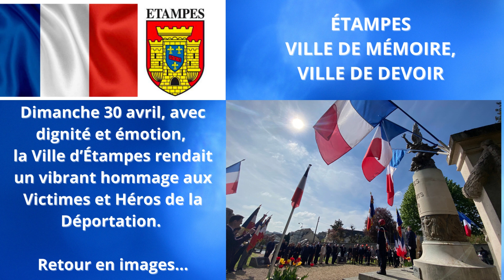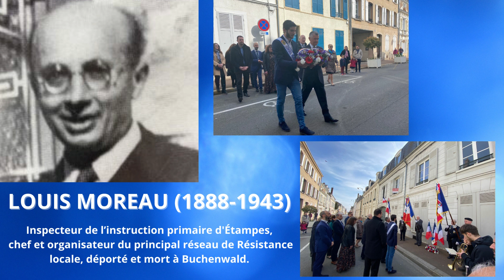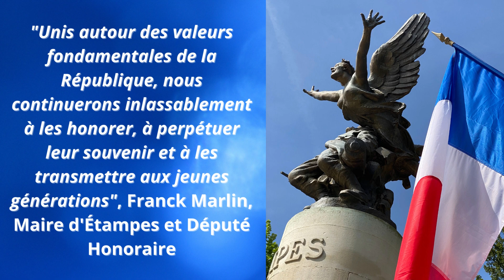Étampes, Belle à vivre, Belle à découvrir : retour sur la cérémonie du 30 avril 2023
Avec dignité et émotion  la Ville d’Étampes a rendu un vibrant hommage aux Victimes et Héros de la Déportation dimanche 30 avril.

Le cortège s’est déplacé en car en plusieurs lieux de la commune pour rendre hommage à la mémoire de Lucie-Aubrac, Jean-Baptiste-Eynard, Pierre-Pecquet, Pierre-Audemard, René Delandhuy, Albert Lemaître, Louis Lusson et André Mary, de Maisons-Laffitte, les quatre fusillés de la rue Reverseleux, puis à Louis-Moreau et Gabriel-Gautron.

Une plaque dévoilée à la mémoire de Jean-Rigot (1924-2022)

À 10 h 45, une plaque du souvenir pour honorer la mémoire de Jean-Rigot, résistant étampois déporté dans le camp de concentration de Neuengamme en 1944, a été dévoilée par le Maire Franck Marlin et famille de Jean-Rigot, place Saint-Gilles, quartier dans lequel il a habité près de 70 ans.

De nombreuses personnalités locales dont M. Jean-Raymond Hugonet, sénateur ont assisté à cette cérémonie particulièrement émouvante émaillée des vibrants témoignages d’amitiés provenant de Gilbert Dallérac, adjoint au Maire, en charge à la mémoire et aux anciens combattants et du Maire Franck Marlin.

« Je considérais Jean-Rigot comme mon père spirituel. Il a été un mentor dans ma vie professionnelle et à toujours été pour moi un exemple de courage », a déclaré Gilbert Dallérac, après effectué la lecture de la plaque du souvenir érigée à la mémoire de son grand ami.

« Etampes est une ville de mémoire et de respect. Soyons à la hauteur de celles et ceux qui ont tout donné », a souligné le premier magistrat de la Ville. « Ces femmes et ces hommes que nous honorons aujourd’hui sont des personnes qui ont porté les couleurs de la France dans des temps difficiles, des personnes qui se sont engagées jusqu’au bout, jusqu’au trépas. Jean-Rigot était un grand homme, un homme simple, un homme de courage, un homme discret et plein d’humilité (…). Il savait avec sa famille donner des leçons de vie, des leçons de présence, des leçons de devoir lors des cérémonies du souvenir. C’est un moment, o combien important dans la vie des étampois et des étampoises d’honorer sa mémoire (…) avec ces jeunes générations qui nous donnent l’exemple par leur présence aujourd’hui pour ne jamais oublier ».

Hommage Joseph-Marie Le Boulch (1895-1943) au Monument aux morts

La cérémonie s’est terminée aux Monument aux morts, avenue du 8 mai 1945, avec un autre hommage, cette fois à la mémoire de Joseph-Marie Le Boulch (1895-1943), un ancien Charretier étampois déporté au camp de concentration de Hinzert en Allemagne sous le statut NN (Nacht und Nebel, en français Nuit et Brouillard, pour les détenus jugés coupables d’hostilité envers le Reich et devant rapidement disparaître sans laisser de traces).

Ses arrières petits-enfants, Alain et Michel et Stéphanie, son arrière-arrière petite fille étaient présents.

« Le nom de notre grand-père figurait parmi les victimes au monument aux morts d’Etampes, son histoire et son parcours ont été révélés tout récemment, grâce à de minutieuses et admirables recherche généalogique de notre neveu, René-Yves Dubos et de mon frère Michel », déclarait Alain Le Boulch qui quitté sa ville de Grasse pour assister tout spécialement à cette cérémonie du souvenir.

« C’est un travail de l’ombre pour mettre en lumière une victime innocente et perpétuer le devoir de mémoire cher à Etampes qui a été réalisé. Le Maire de la Ville a été très réceptif aux fruits de nos recherches et nous sommes vraiment heureux de l’hommage qui vient d’être rendu à notre aïeul », ajoutaient les frères Le Boulch, dont la maman vit toujours à Etampes. Elle a fêté, ses 97ans, le 27 avril dernier.

Après cette belle et grande cérémonie du souvenir, toutes les personnalités locales le Maire, les élus du Conseil municipal, le Sous-Préfet Stéphane Sinagoga, Marie-Claire Chambaret, Conseillère départementale, Raphaël Morsa, Conseiller Municipal Jeunes et les représentants des corps d’état ont remercié les représentants les associations d’anciens combattants, les portes-drapeaux, les musiciens de la batterie Fanfare qui ont coloré de musiques patriotiques l’ensemble de la cérémonie ainsi que les Jeunes Sapeurs Pompiers.